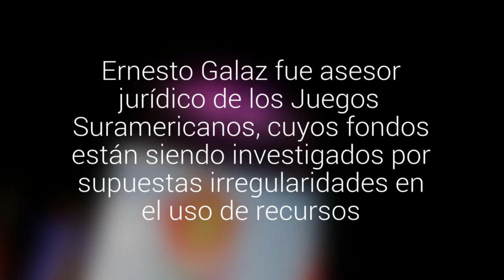Caso Odesur: citan como imputado al esposo de la ministra de Vivienda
Ernesto Galaz fue asesor jurídico de los Juegos Suramericanos, cuyos fondos están siendo investigados por supuestas irregularidades en el uso de recursos.